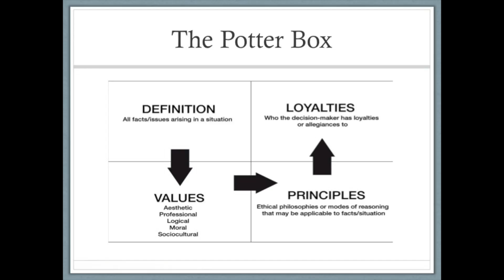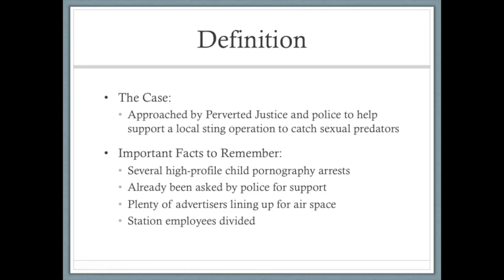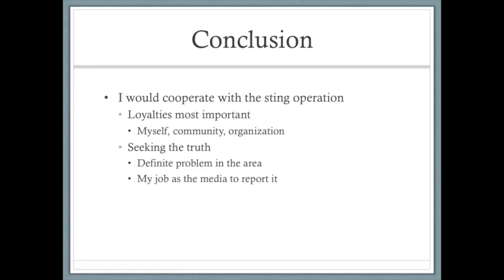Case Study 1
Soundslide to accompany my Case Study 1 paper.